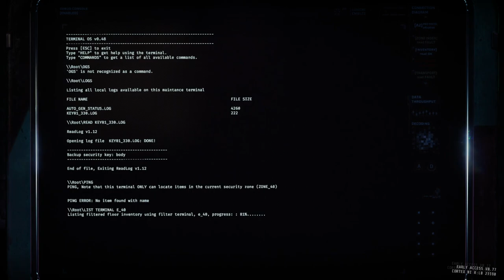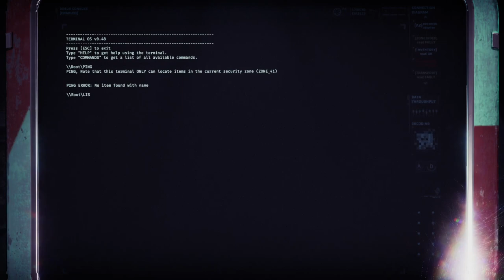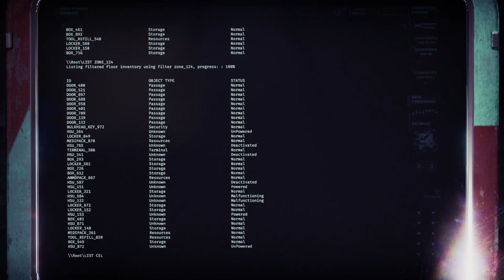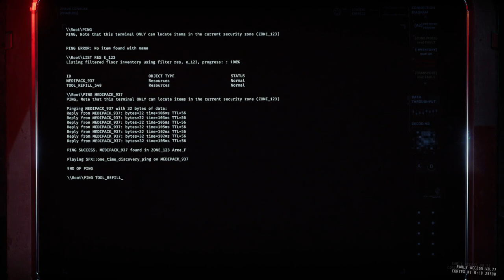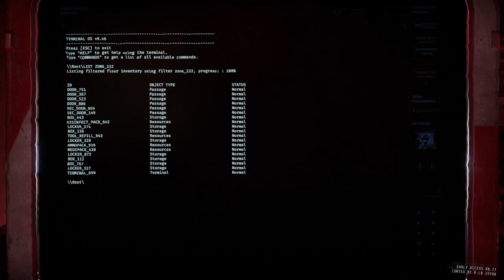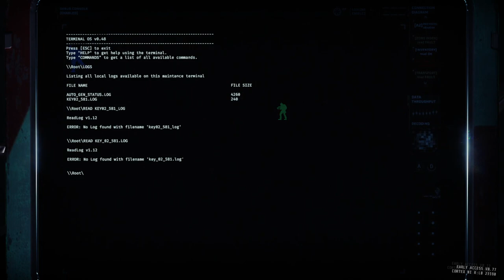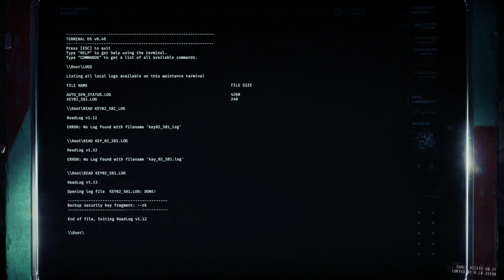GTFO R5A3 Prisoner Efficiency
00:00:00 Drop
00:02:11 Zone 39 (Security Scan)
00:03:18 Audio Logs
00:17:17 Zone 40 (Security Scan)
00:21:10 Zone 41 (Class III Cluster Alarm)
00:26:17 Zone 122 (Extreme)
00:28:48 Zone 123 (Class V Alarm)
00:33:33 Zone 124 (Error Alarm)
00:34:21 HSU (Security Scan)
00:38:18 Zone 231 (Overload)
00:40:07 Zone 232 (Security Scan)
00:43:11 Zone 234 (Security Scan)
00:48:21 Zone 235 (Class V Alarm)
01:06:18 Zone 233
01:16:08 Zone 42 (Class III Alarm)
01:21:06 Zone 43 (High/Class V Diminished Alarm)
01:28:50 Download Local Files
01:31:11 Zone 44 (Class S Diminished Alarm)
01:33:17 Extraction